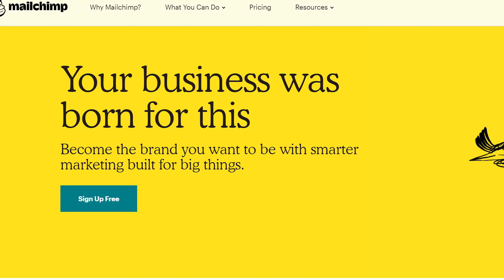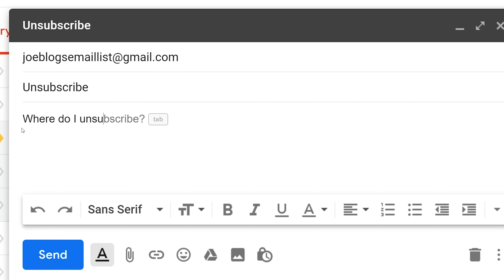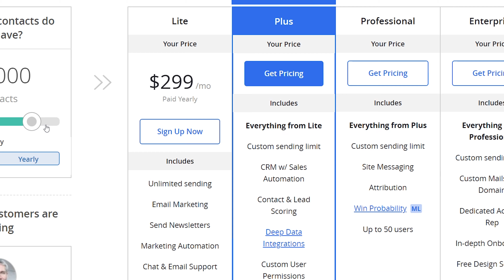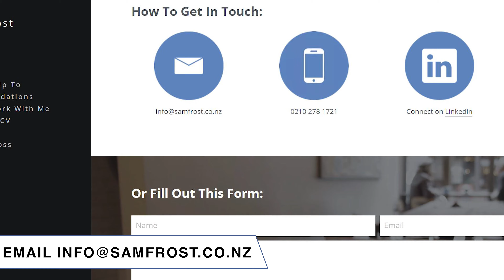What Matters More For Email Marketing Success? List Size, Or List Quantity?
Email marketing is one of the most powerful channels available for growing your business online.

If you can build a thriving email list, it is a true asset for your business that can really help you to generate more leads and close more deals.

But I see a common mistake, time and time again, when advising businesses on successful email marketing.

This mistake is focusing too intently on list size.

Basically, the business owner/marketing manager decides that the number of subscribers on the list is a KPI that needs to grow.

Unfortunately, in doing this there is often a risk that list quality decreases.

In this video I discuss the relationship between list quality and list quantity, and explain why you may well be better off having a smaller but more focused and engaged email marketing list.